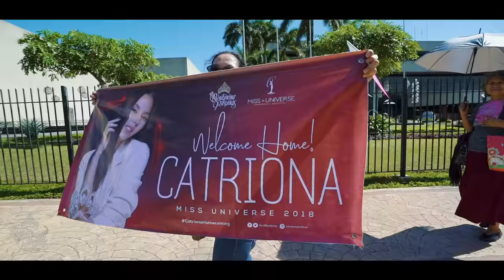Miss Universe 2018 Grand Homecoming Parade in Manila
Overwhelming crowds welcomed Miss Universe 2018 Catriona Gray, who sported a tireless smile while waving from her float during her grand homecoming parade around the cities of Metro Manila.

Love and Filipino pride were palpable as thousands of people from all walks of life welcomed and celebrated the victory of Miss Universe 2018 Catriona Gray, whose joy and tireless energy was obvious in the four-hour parade, which took her around Metro Manila.

Miss Universe 2018 Catriona Gray gets the time of her life as she is finally able to celebrate her victory with her fellow Filipinos who enthusiastically cheered her on during her grand homecoming parade around the cities of Metro Manila.

This event is made possible by The Araneta Center, PLDT Home, Jollibee, Novotel Manila Araneta Center, Philippine Airlines, MANILA BULLETIN

VIDEO BY: Equinox Manila